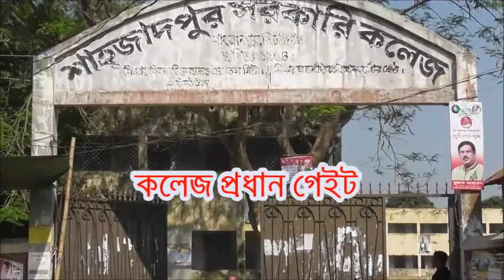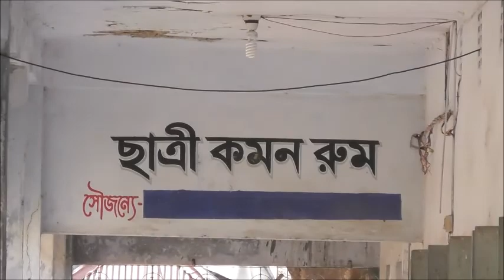শাহজাদপুর সরকারি কলেজ উন্নয়ন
শাহজাদপুর সরকারি কলেজ অবকাঠামো উন্নয়ন